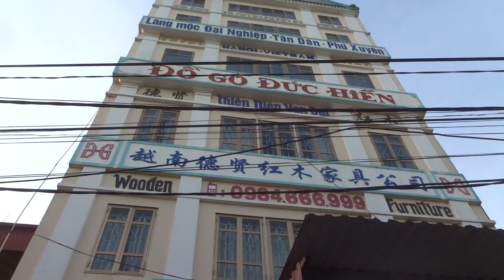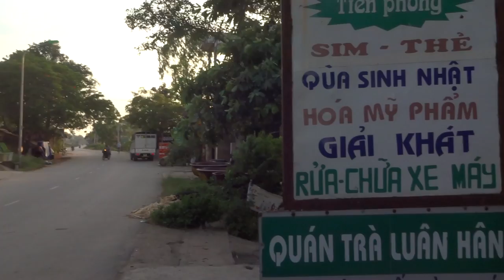Đang hoàn thiện bộ ghế Lu-i gỗ gụ, 15-6-2016, Đồ Gỗ Đức Hiền